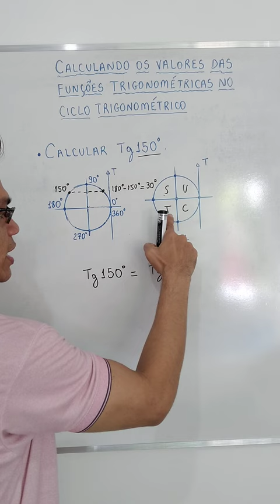Como calcular o valor da Tangente de um Arco/Ângulo na Circunferência Trigonométrica.